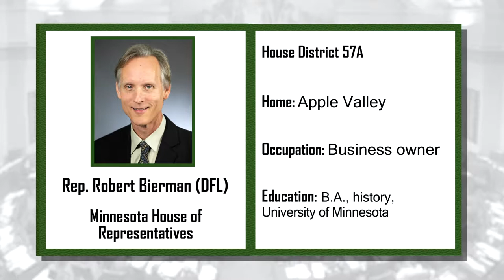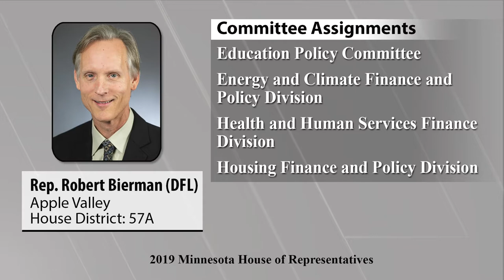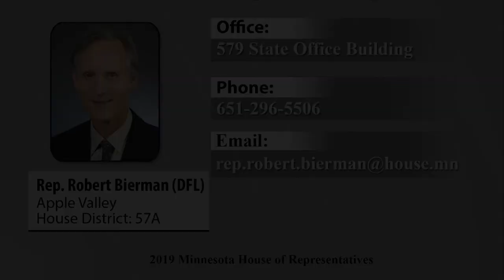New member Rep. Robert Bierman (DFL-Apple Valley) informational interview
Informational interview with new House member Robert Bierman.

Find Rep.